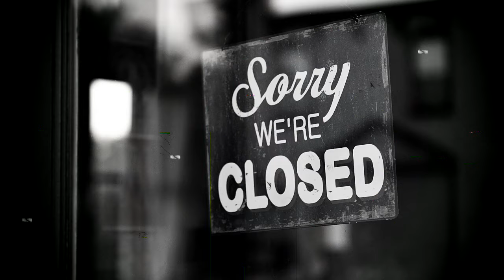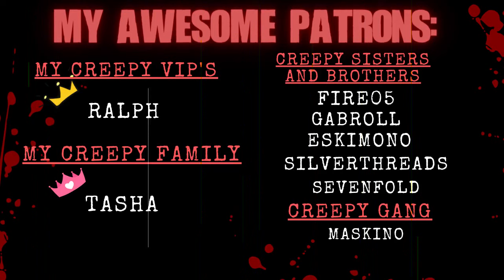5 True Creepy Let's Not Meet Stories (ft. Beautiful Nightmare)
For today's video we continue with our series of True Creepy Let's Not Meet Stories. To help you bring these stories, I have an awesome narrator with me - Beautiful Nightmare. She sounds amazing and narrates so well. Do check her out and give her some love!

►LINKS!

TIME STAMPS:
❤ 00:00 - 14:55
❤ 14:56 - 17:03
❤ 17:04 - 26:00
❤ 26:01 - 28:17
❤ 28:18 - 34:40

❤ Story 1: "Why I'll never park far from my job again"
Story by: u/xxmiranda

❤ Story 2: "Creepy delivery man"
Story by: u/ThiagoRoderick

❤ Story 3: "I didn't know if I would ever get home"
Story by: u/linlinlinsy

❤ Story 4: "My Creepy Uncle"
Story by: u/Natodile

❤ Story 5: "Bizarre encounter with doomsday preppers"
Story by: u/crossfyre